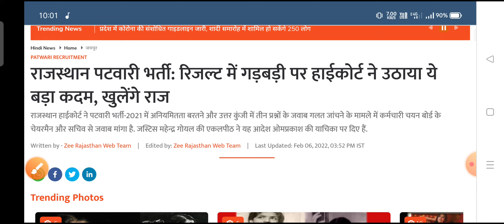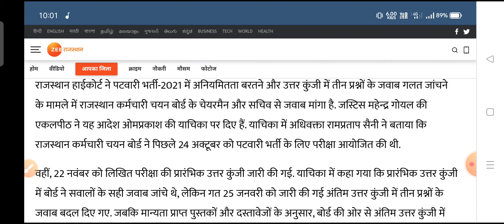Rajasthan patwari bharti today news | Patwari court case news | Rsmssb patwari bharti latest news